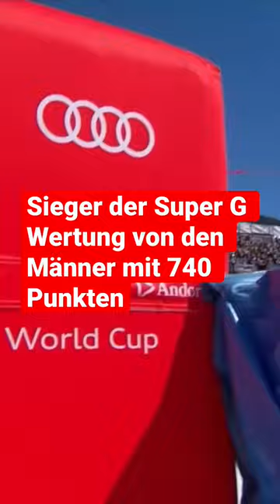Die beiden Gewinner der Super G Kristallkugel 🔮🇨🇭